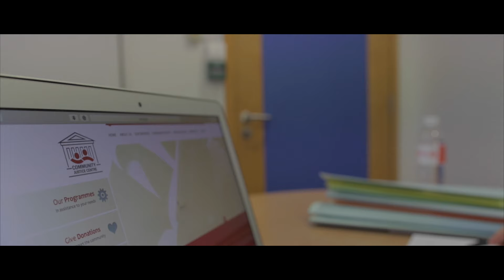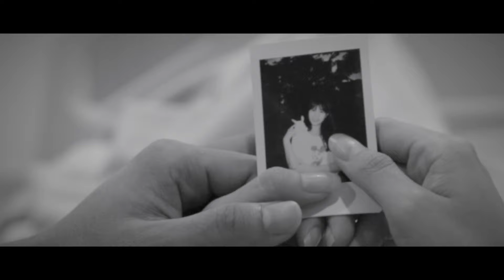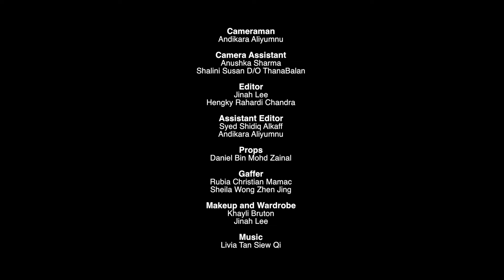Lullaby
Voices From The Courts Short Film Competition

Inspired from a true story. It revolves around the life of a child who is considered bad luck by her father. She took comfort from the lullaby of her mother. Only through mediation and involvement of the Community Justice Centre a resolution was met. The daughter was then reunited with her father.

Produced by MDIS Media Club students